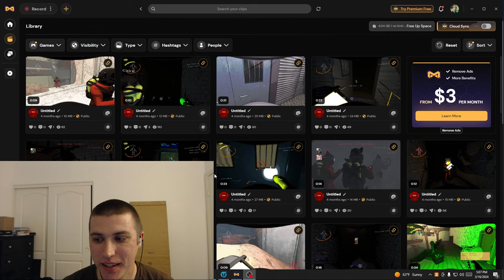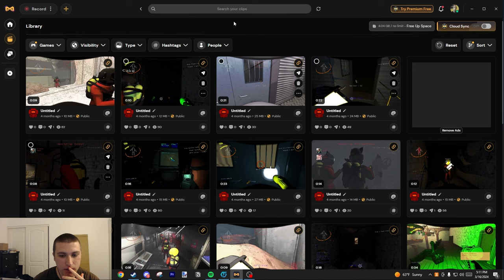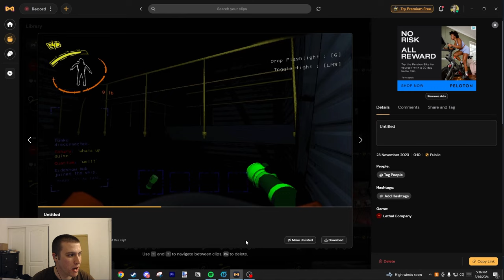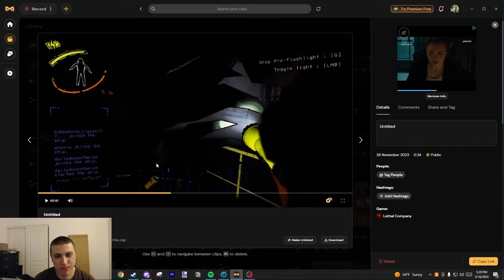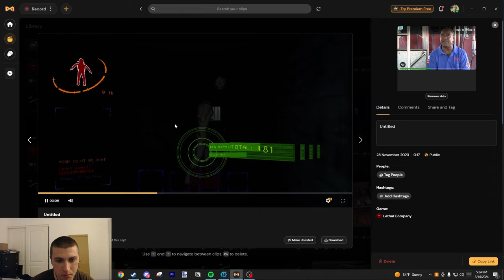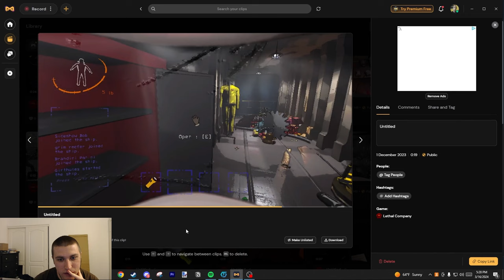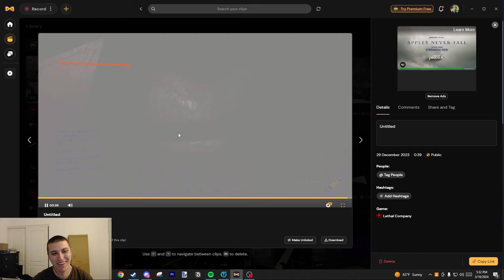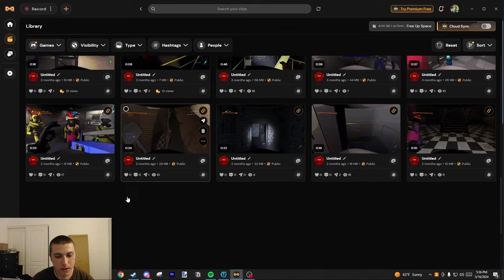How Bad Were My Old Lethal Company Clips?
A time long past... 4 months ago